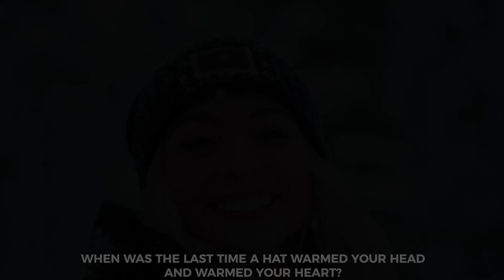Love Your Melon, Warmth.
Last week, Love Your Melon aired our first national TV ad! The campaign will be airing around the country throughout the holiday season.